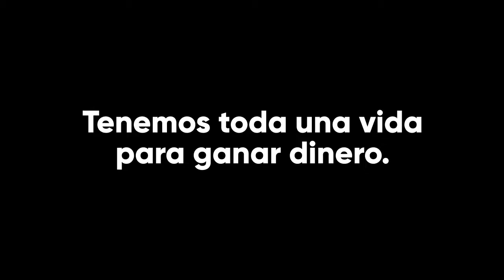Una vida no tiene precio.